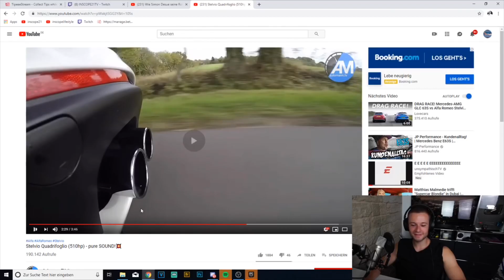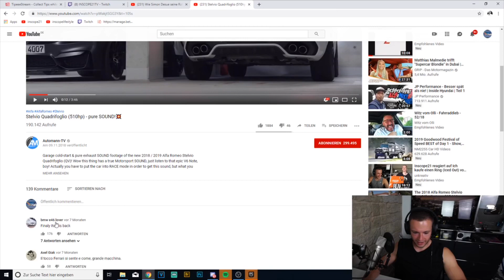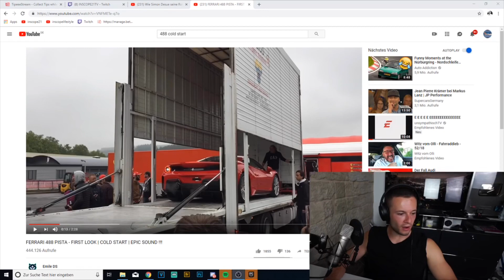400€ SPENDE !😱 | Inscope21 - SO MACHT MAN FRAUEN KLAR 🤗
400€ SPENDE !😱 | Inscope21 - SO MACHT MAN FRAUEN KLAR 🤗

Schreibt mir eure Verbesserungsvorschläge gerne in die Kommentare :)